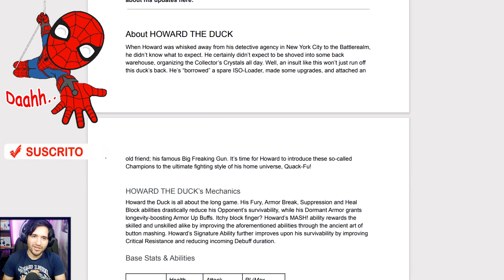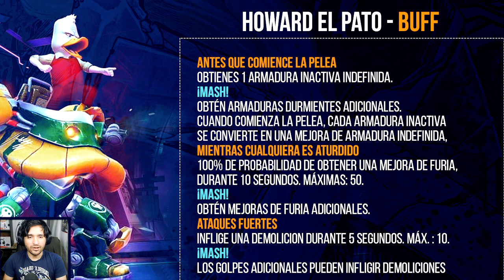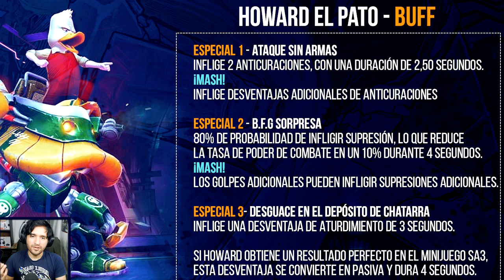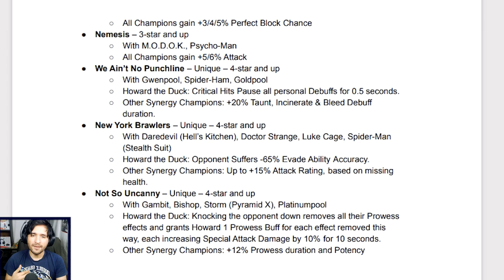HOWARD EL PATO BUFF | 50 FURIAS y DEMOLICIONES marvel batalla mcoc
howard el pato  buff, mejorado
🎮 Código Fortnite: CESGAME
🚩 Nuevo en el canal? Activa la 🔔